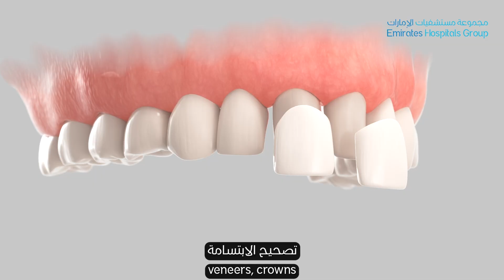Wide Range of Dental Services - Dr. Apoorva Mishra, General Dentist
At Emirates Hospital Clinic, Trade Centre Area, our dental department offers a wide range of dental services.
Our expert, Dr. Apoorva Mishra, General Dentist, gives an overview of all our dental services availabe in the clinic

 في عيادة مستشفى الإمارات، منطقة المركز التجاري، يقدم قسم طب الأسنان  مجموعة واسعة من خدمات طب الأسنان.
حيث تقدم الدكتورة أبورفا ميشرا، طبيبة الأسنان العامة، لمحة عامة عن جميع خدمات طب الأسنان المتوفرة لدينا في العيادة.
اتصل على 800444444 لحجز المواعيد، ويمكن الحجز عبر الإنترنت على مدار الساعة خلال الأسبوع من خلال الرابط التالي